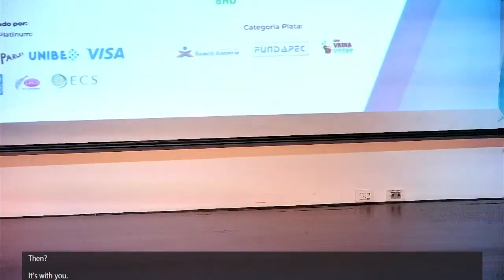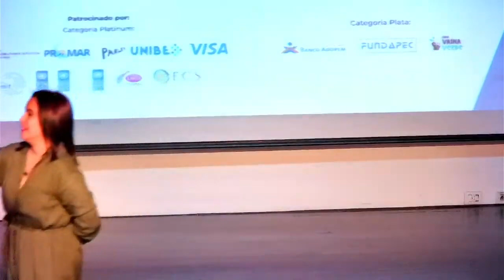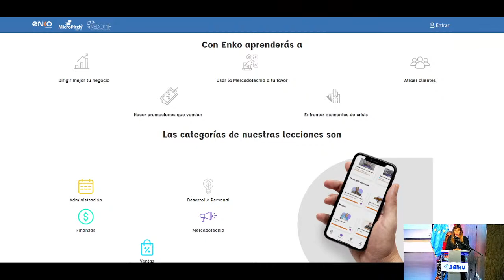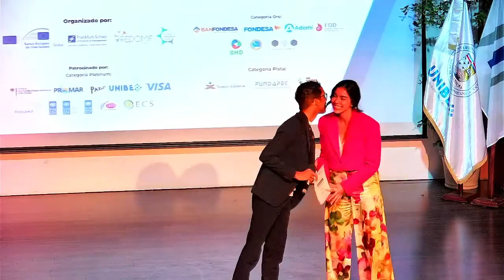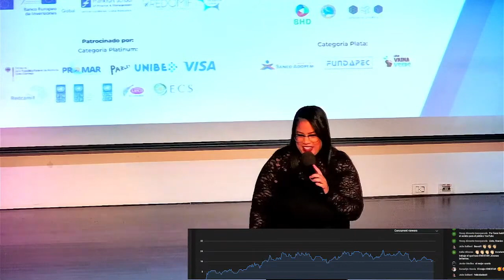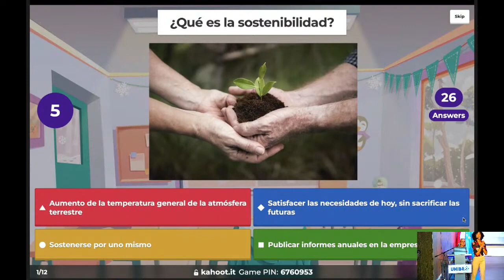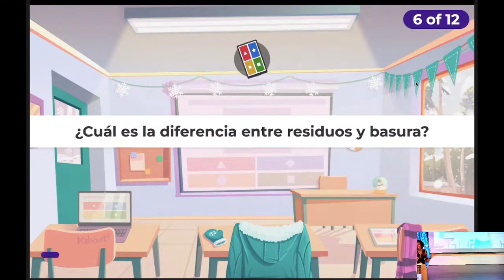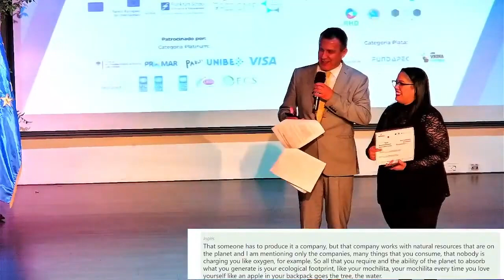Competencia planes de Negocios MicroPitch 2022-2023 Gran Final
¿Quién será elegido Mejor Emprendimiento Sostenible de República Dominicana y del Caribe?

Who will be the Winners of the Best Dominican Republic Sustainable Entrepreneur Award and Best Caribbean Sustainable Entrepreneur Award?

¡No te pierdas la Final del MicroPitch República Dominicana y la Gran Final Regional del Caribe del MicroPitch 2022-23.

Don’t miss the Finals of the MicroPitch Dominican Republic and the Caribbean Regional Finals of the MicroPitch 2022-23.

¿Quienes serán los Ganadores? / Who will be the Winners?

¡Celebrar el emprendimiento sostenible en República Dominicana y en el Caribe y apoya tu emprendedor favorito!

Let's celebrate Sustainable Caribbean Entrepreneurship together!